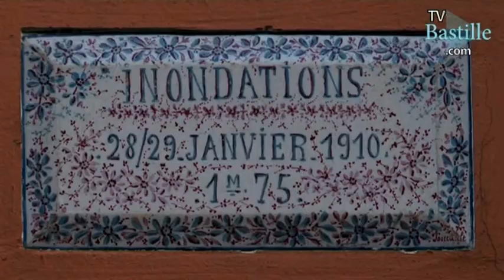Quartier Bastille : une rue colorée à 2 pas de la gare de Lyon ?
Découvrez la Rue Crémieux, rue bucolique, pavée et en plein dans le quartier de la Gare de Lyon.